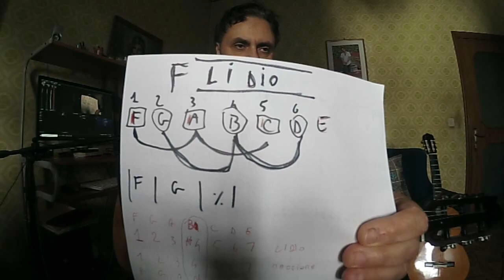LA MAGIA DEL MODO LIDIO O scala maggiore napoletana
Iscrivendoti al sito ricevi lezioni che non carico sul canale
ed in base al tuo livello

🎁SCARICA IL LIBRO " Armonia 3.0 GRATIS!

🔥ANTEPRIME LEZIONI Corso per chitarra solista WOw
🔴Tecnica di esecuzione scale corretta + William Leavitt volume 1

AUMENTA LA TUA VELOCITA'! CON LE SCALE

🔥Corso di improvvisazione pratica e teorica CHITARRA SOLISTA Wow!